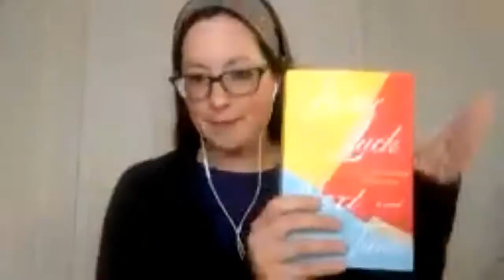Kate Hilton - Virtual Author Talk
Kate Hilton is the bestselling author of THE HOLE IN THE MIDDLE and JUST LIKE FAMILY. Her forthcoming novel, BETTER LUCK NEXT TIME, will be published in 2020.

Before settling on fiction writing, Kate pursued careers in law, university administration, publishing, and major gift fundraising. While she rarely uses her law degree these days, she’s delighted that her English degree has turned out to be so useful.

Kate’s non-fiction writing has appeared in The National Post, Canadian Living, and The Huffington Post, on topics ranging from working motherhood to creativity to reinvention. She is also an experienced media contributor. She has appeared on Breakfast Television, CBC Early Edition, Global Morning, CTV Morning, and other local and regional shows.

Kate lives in a blended family – including a husband, two sons, a stepdaughter, and a rescue dog – in Toronto.

INTERVIEWER:
Ashley Pamenter is a content creator for Girl Guides of Canada and currently the co-chair of the Ontario Library Association's Red Maple Award Steering Committee. She is also a contributing reviewer to the Canadian Children's Book News. In her not-so-free-time, she enjoys playing old school Pokemon games with her daughter while her dog watches from the background.